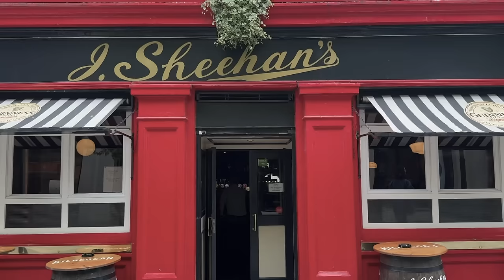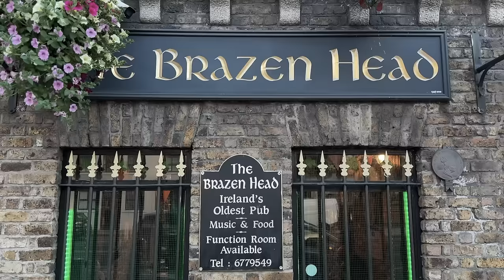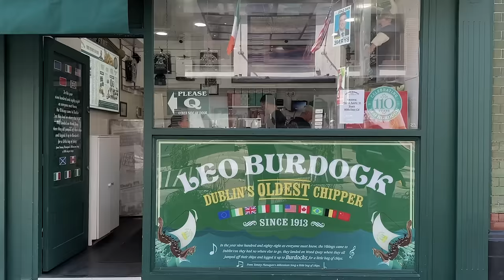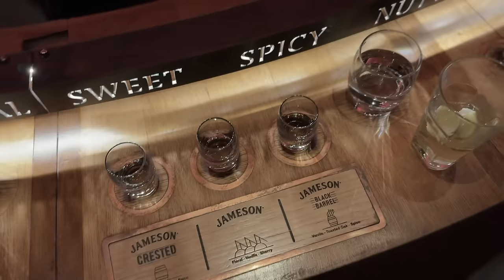weekend w Dublinie z Mamą / vlog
Krótki film z Dublina. Opowiadam o jedzeniu i zabytkach. Zapraszam.